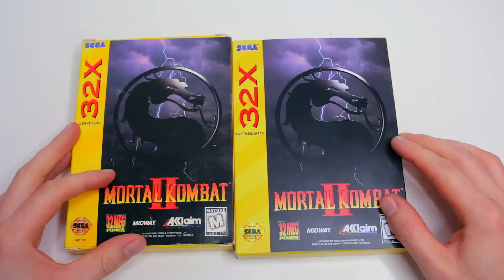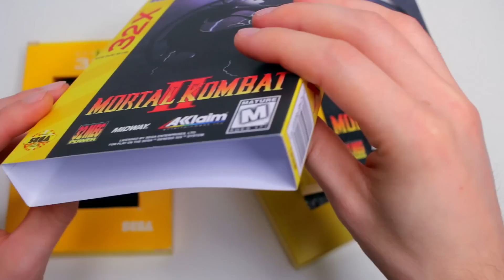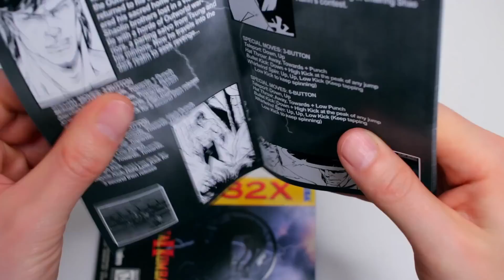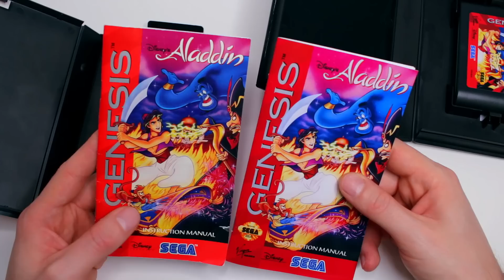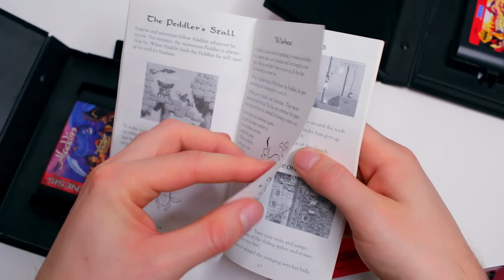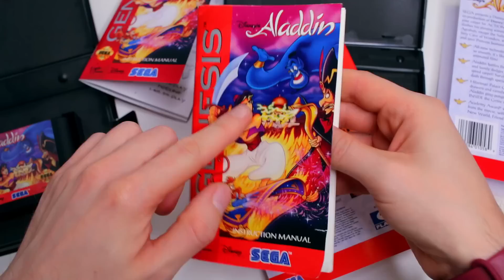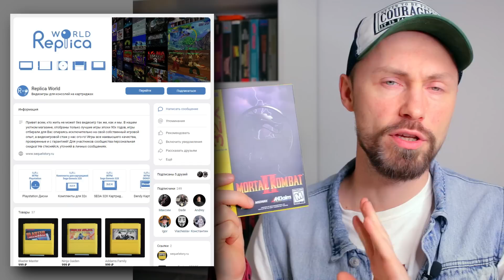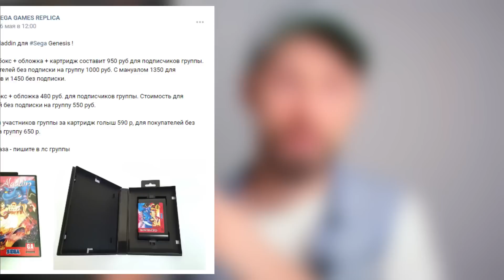Как отличить подделку от оригинала / Реплики игр на SEGA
Качество реплик выросло настолько, что их трудно отличить от оригиналов. Чтобы помочь коллекционерам избежать обмана при покупке игр, я решил провести детальное сравнение двух комплектов «Mortal Kombat II» для Genesis 32x.

Кроме того, в ролике присутствует сравнение оригинала и реплики игры «Aladdin» для Sega Genesis.

Оригинальный «Mortal Kombat II» для съёмок ролика предоставил @РЕТРОГОПНИК

00:00 Вступление
01:09 Сравнение коробок «Mortal Kombat»
05:36 Сравнение мануалов и инсёртов «Mortal Kombat»
11:12 Картриджи и платки «Mortal Kombat»
16:00 Сравнение коробок и мануалов «Aladdin»
22:27 Картриджи и платки «Aladdin»
26:32 Обращение к создателям реплик